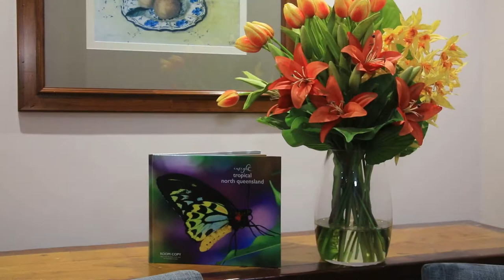Cairns Sheridan Hotel - Short version presented by Peter Bellingham Photography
Cairns Sheridan Hotel - Short version